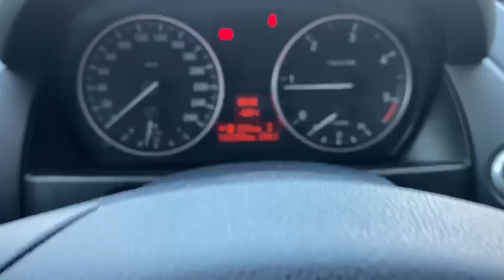BMW X1 SDRIVE 18D ADVANTAGE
TUACAR

CARROZZERIA. OTTIMA
INTERNI: OTTIMI
KM: CERTIFICATI

12 mesi di garanzia inclusi